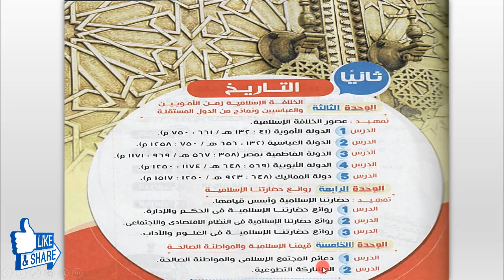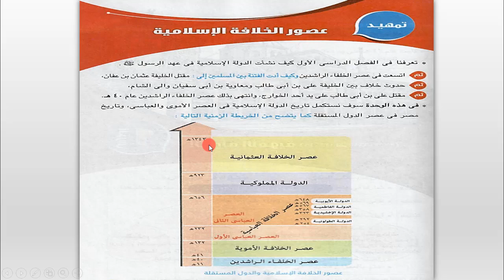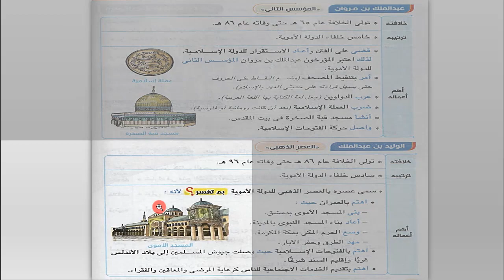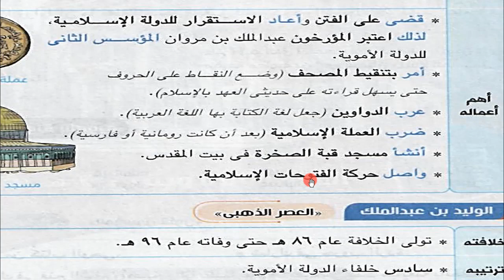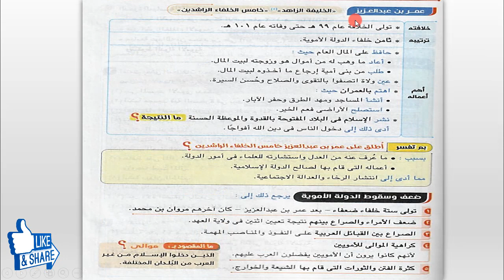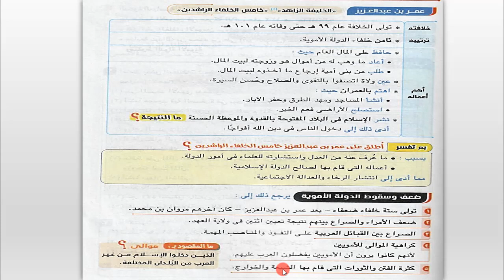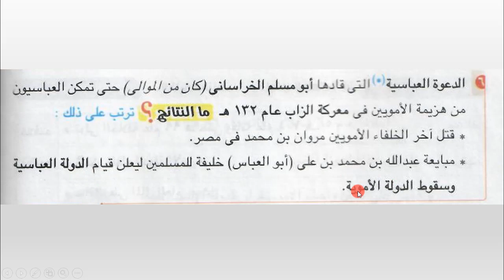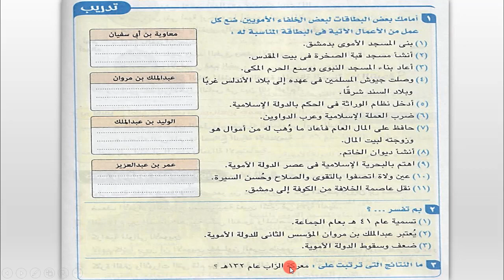دراسات تانية اعدادي | الترم التاني | تاريخ | الوحدة التالتة | الدرس الاول | الدولة الاموية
شرح الدرس الاول من الوحدة التالتة من منهج الدراسات الاجتماعية للصف الثاني الاعدادي الترم التاني منهج 2019 و اللي بيتكلم عن الدولة الاموية
شوكت مسعد